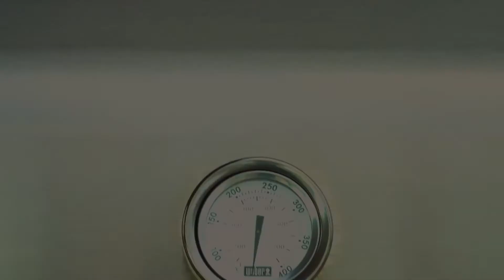Filipino-style Roast Chicken (Lechon Manok) | Grilling the Weber Way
Roast chicken is a perennial favorite with taste buds worldwide. Here's a flavorful version from the Philippines that you can easily roast with your Weber grill!

It can be difficult to tell when your Lechon Manok Chicken is done so it’s best to have a Weber Instant-Read Thermometer at hand to get an accurate digital temperature readout.